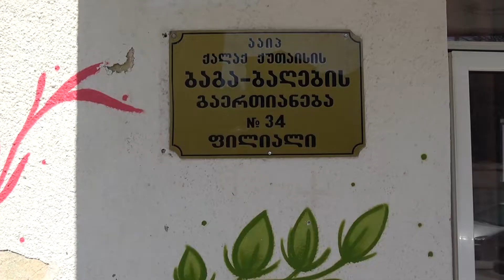ბაგა-ბაღებში პროდუქტის დარიგება დაიწყო